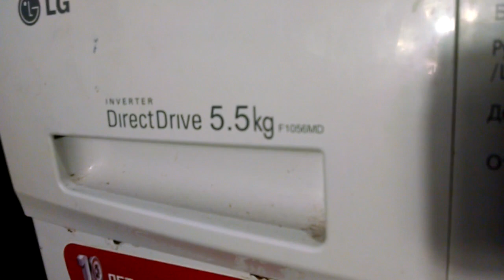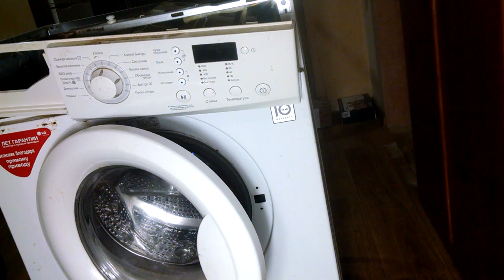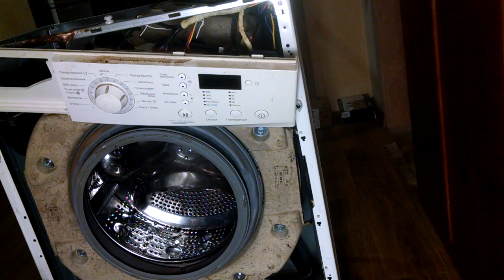Ремонт стиральной машинки LG F1056MD стук при вращении барабана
Разборка
Диагностика
Ремонт